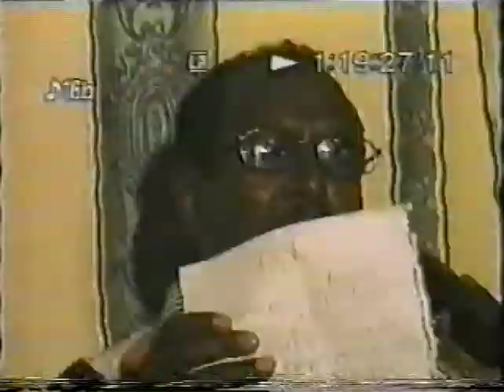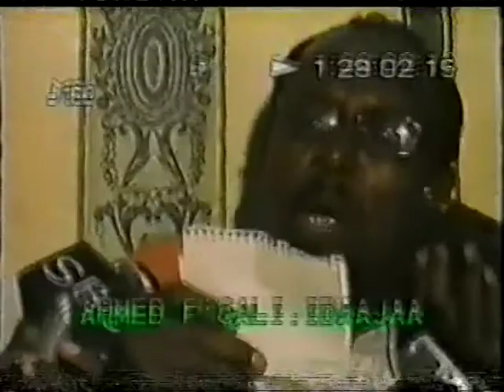Caanashubkii Garaad Jama Garad Al. Qudbadii Axmed F Ali Idaajaa Qaybtii 2aad.mp4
Caanashubkii Garaad Jama Garad Ali. Qudbadii Axmed F Ali Idaajaa Qaybtii 2aad.mp4